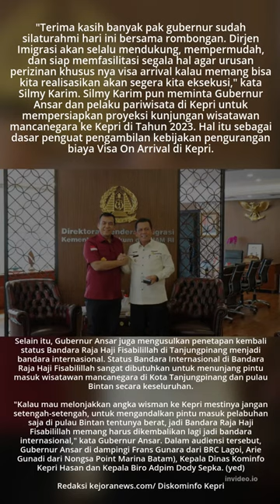Gubernur Kepri Temui Dirjen Imigrasi Minta Diskresi Untuk Permudah Masuknya Wisman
Gubernur Kepri Temui Dirjen Imigrasi Minta Diskresi Untuk Permudah Masuknya Wisman#kepulauanriau